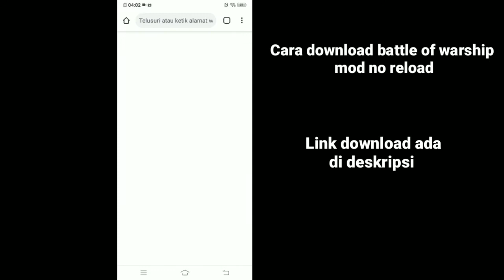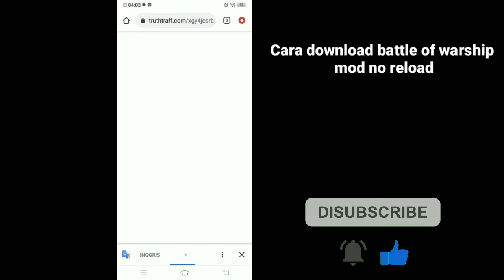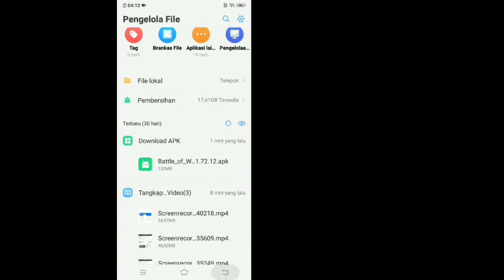Cara download Battle of warship:Naval Blitz mod no reload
Video Cara download battle of warship: Naval Blitz mod no reload versi 1.72.12